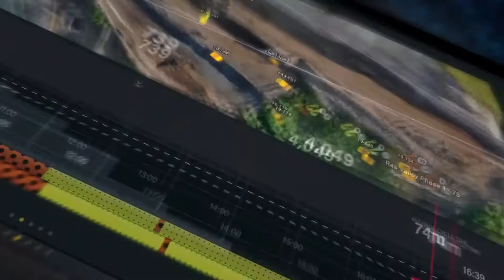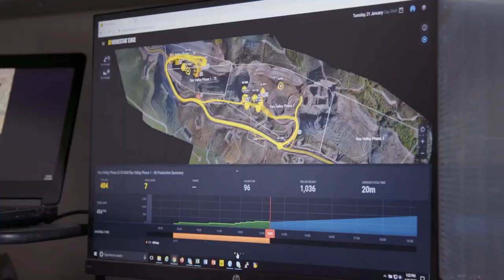Cat MineStar Edge - Ухаалаг шийдэлд хүрэх хөтөч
Cat Minestar Edge нь үзэг цаасны ажлыг халж өндөр нарийвчлалтайгаар бүх брэндийн машин туслах тоног төхөөрөмжүүдийн байршил, ажиллагаа, бүтээмжийг хянаж байдаг. Энэхүү автомат систем нь оператор болоод удирдлагын багаас бага хүчин чармайлт шаардана. Minestar Edge ямар материал, хичнээн тонноор, хэзээ, хаашаа зөөвөрлөгдсөнийг бүртгэж уурхайн гол ажлын урсгалыг алган дээр мэт харуулдаг.

Wagner Asia Equipment LLC